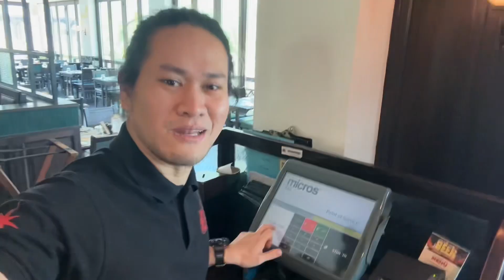Buhay Dubai! Magkano ba ang Sahod ko as Aspiring Content Creator Katruepa!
Buhay Dubai! Magkano ba ang Sahod ko as Aspiring Content Creator First Sahod Katruepa! Make Life Great!